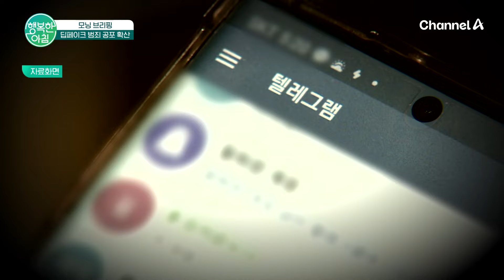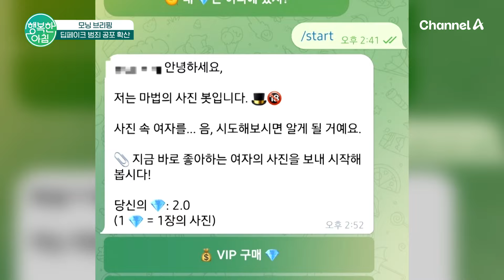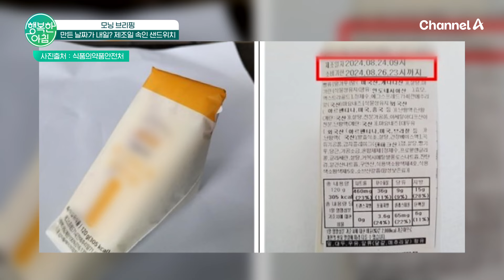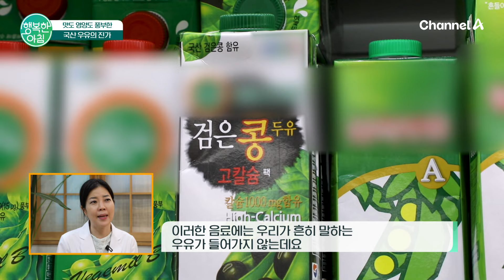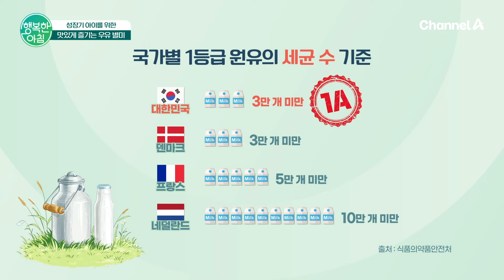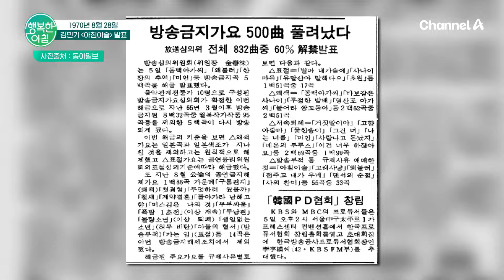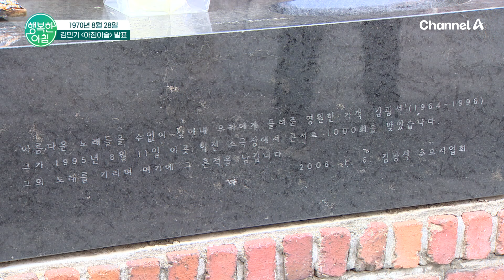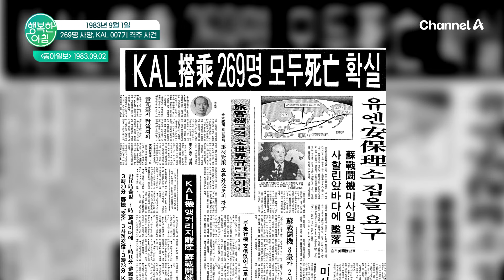[교양] 행복한 아침 1435회_240829_딥페이크 범죄 공포 확산 외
모닝 브리핑
- 딥페이크 범죄 공포 확산
- 달리던 화물차서 콘크리트 기둥 추락
- 만든 날짜가 내일? 제조일 속인 샌드위치
- 멸종위기 바다거북 9마리 방류
맛도 영양도 풍부한
- 국산 우유의 진가
- 성장기 아이를 위한, 맛있게 즐기는 우유 별미
오늘의 역사
- 과거 이 시기에 있었던 사건은?
- 1967년 8월 31일, 느릿한 낭만! 증기 기관차 운행 종료
- 1970년 8월 28일, 김민기'아침이슬' 발표
- 1983년 9월 1일, 269명 사망, KAL 007기 격추 사건
- 2002년 8월 27일, 코미디 황제 '이주일' 별세
이보은의 사계식탁
- 영양 2배! 말린 버섯 특집
- 표고 도라지 볶음
- 느타리버섯 참나물무침
오늘의 날씨
- 폭염특보 현황
- 서쪽 더 더워요
- 동해안·제주 비
- 남해안·제주, 강풍·너울 유의